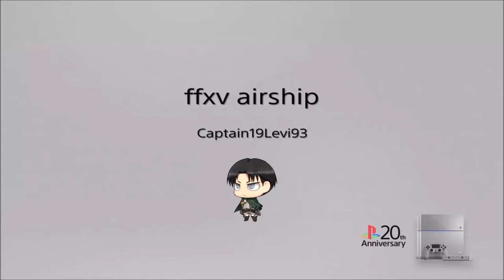Final Fantasy XV Airship (review)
Just my thoughts about the Airship for Final Fantasy XV. Gamplay Footage: Final Fantasy X|X-2 HD Remaster. OUTRO ARTIST: Flux Pavillion